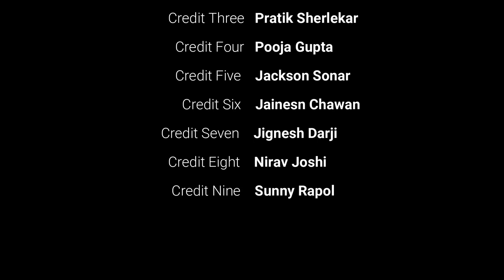Chal Chale | Spiti Valley Trip | Paradigm of Music | S2M studio | LHS | Travel Song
Chal Chale, a magical composition which describes the journey of life in its most beautiful element, is an original track by Paradigm Of Life, written, composed and brought to living for all to witness its positivity and enthusiastic vibes!

We hope the goodness reaches you and seeps in the heart of the world when its most required.

On Amazon music

Credits
Special Mentions :
GAET's -Lakshdham High School students for being the pioneer in this song creation.

Music & Lyrics : Paradigm of Music & S2M Studio
Lead Singers : Priya Bhagat & Keyur Bhagat
Music Artists: Riya Sawant & Chintan Parekh
Recording & Post Production by S2M studio.
Inside Video Artists:
Sanjivani Goyani, Chintan Parekh,Jigar Mandaviya, Alpesh Solanki, Reema Solanki

Video Credits :
Directed & Edited by : Chintan Parekh
Captured by : RDZee ( Robin D'Souza) from Paradigm of Cinema & Photography

SPITI Trip Organizer : Terraveller Adventure

Supported by : Looneytunes Adventure & Paradigm of Edventure

our Driver Uncle : Mr. Minkuji for being an amazing person helping us to reach magical destinations.
all the people of SPITI valley and Government of Himachal Pradesh for keeping this door of paradise open.

our Lifeline vehicle : TOTO ( Isuzu Pickup Car)